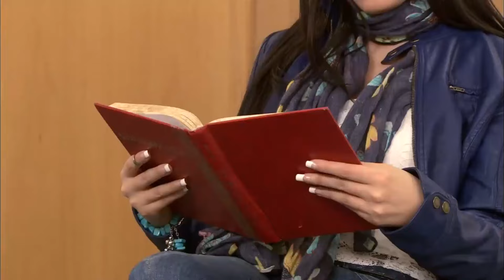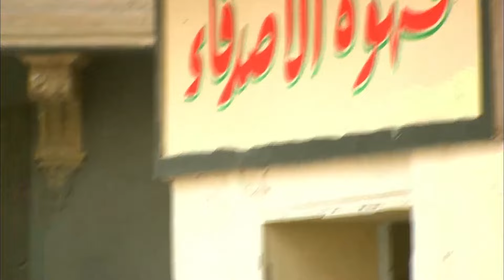مزاج الخير \ أفندينا دخل علي أمه بشنطة مليانه فلوس 🙄💰هو ده إبني حبيبي ❤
بطولة
مصطفى شعبان
درة
حسن حسني
سميحة أيوب
علا غانم
محمود الجندي
ياسمين الجيلاني
محمد نجاتي
عبير صبري
منة فضالي
محمد شومان
محسن منصور
مي سليم
حسين الإمام
محمود البزاوي
نهلة زكي
ياسر الطوبجي
ضياء الميرغني
إنجي علي

الإنتاج:
The Gate Media Group
عاطف كامل
زكي عبدالحميد